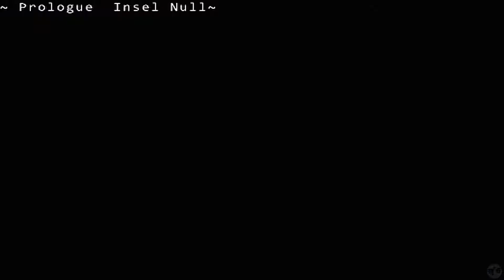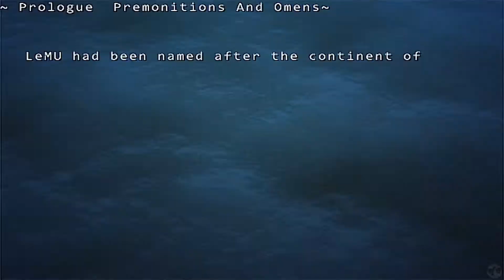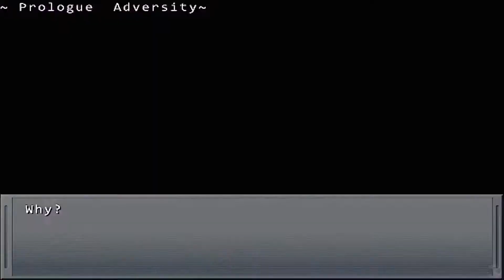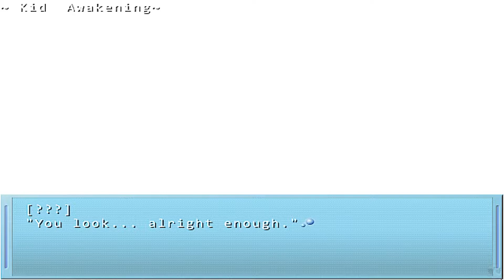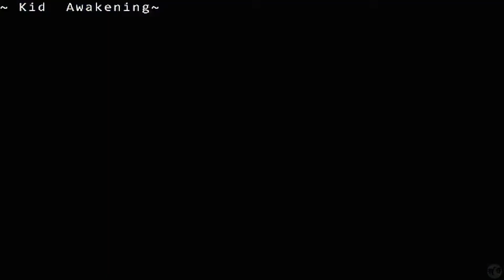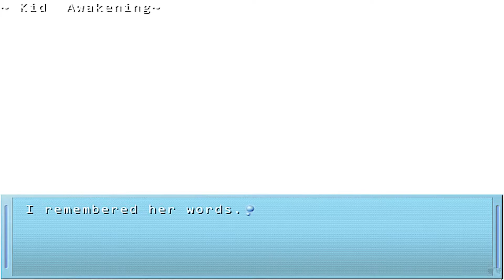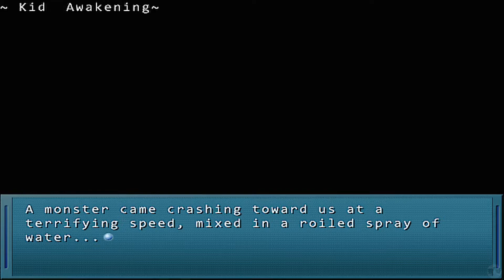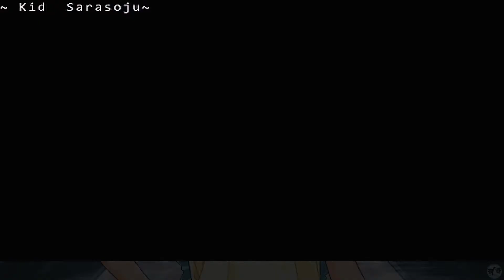Let's Play Ever 17 Part 26 [PC] Start of Route 3 (Blind)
🐧 Welcome to our blind let's play Ever 17 Part 26: Start of Route 3. Lead writer for this game was Kotaro Uchikoshi, who went on to write Zero Escape! While not tied into that series, it is great to play more of his wonderful works! We are playing on the PC, as besides a remake which switched up a lot of stuff, this never was released to the West. So let's go ahead and dive into the predecessor of our first Visual Novel series on this channel. What madness and craziness did he come up with while writing this game?

🐧 Thank you development team KID and Uchikoshi's team for this wonderful game!

🐧 This was a requested game by an amazing friend of the channel Entra0, thank you so very much! Additionally another thank you for providing me with the game to play.

🐧 About Ever17 (from Metacritic): As I'm too afraid to read anything about this game, let's look at the first sentence or so from some of the reviews! From ImperialIX: "Ever 17 possibly has one of the best, if not the best story ever written, in any media." Razzee: "Ever17 -The Out of Infinity- is proof that nothing cannot be taken at face value." GVB: "Everything I can say about this great game to justify the 9 is spoiler, so... play it. Until the end." GunterTojo: "It's got a slow start, but the true ending makes it all worth it. An interesting dating sim/sc-fi adventure." This game was released on August 29, 2002 originally for the PS2 (or possibly the PSP, hard to tell sorry!).

Noisy Pixel gave it a 9.3/10. IGDB gave it a perfect score of 10/10. Metacritic has it sitting at 87%.

🐧 If you liked this game, let us know about it and again, feel free to suggest the next game to come to the channel. Thank you so much, to our number one YouTube Community on YouTube!

🐧 About me: I am the FlightlessBird and I’ve been playing video games for a very long time. This story-based channel is designed to highlight games from the past which are continuing to define games into the present and also explore all the wonderful games coming out. We started with point and click adventure games, but we are growing to incorporate more and more games, providing they have an interesting story to tell. Whether the game is a point and click adventure, choose your own adventure, RPG, adventure, action, horror, puzzle, visual novel, etc... I want to try and letsplay them.